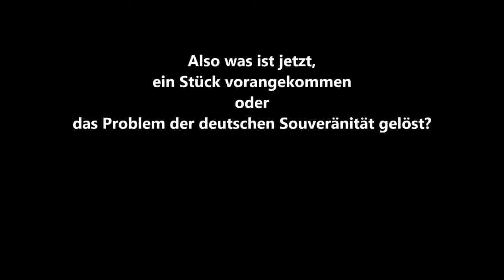Merkel beim Lügen erwischt Deutschland ist vollständig Souverän YouTube12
Und warum sind unserer Reisepässe Rot und nicht Blau?